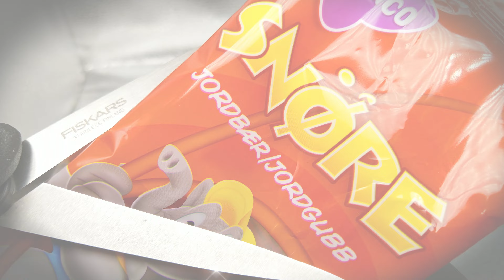Amazing MALACO SNÖRE Unpacking and Cutting | Satisfying 4K Boosted ASMR😍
Oddly Satisfying Video with Closeup Unboxing / Unpacking / Unwrapping / Opening Candy (+Candy Killing) and Boosted 4K ASMR Tingles🔥

MALACO SNÖRE vs. FISKARS SCISSORS - Which one Wins?💥

CandyKillerMonster hate?/love? + unpacks/unbox all sorts of candies, treats, lollipops, biscuits, chocolate bars and other sweet/not-so-sweet things and kills/destroys (or tries to) them by eating, crushing, smashing, cutting, demolishing, annihilating, exterminating, shattering, busting…